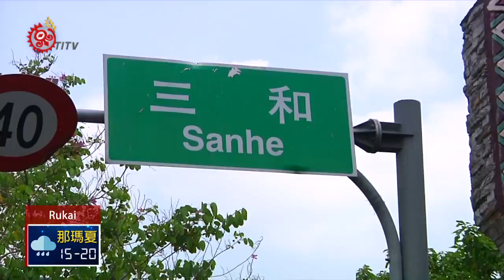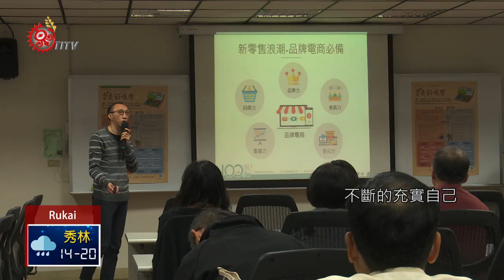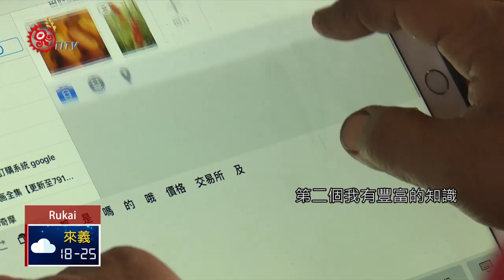開荒闢地創新機 有機果園結實纍纍 2020-04-24 Rukai IPCF-TITV 原文會 原視族語新聞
maqatispung nga sincucuaz cia han quma

吳永勝的番茄園傳出一曲曲已久的魯凱古調，永勝走進水果園之後，一邊攀折番茄的枝幹以及葉子，悅耳動聽的魯凱歌謠，響亮的嗓音傳遍農場。結實纍纍的小番茄，有紅色也有黃色，全都是吳永勝獨自打造經營的有機水果園。

三和村原為隘寮溪的溪谷，開發前是一片荒蕪的河川地。經過族人多年的開墾和耕耘，荒涼貧瘠的土地慢慢變成一畝畝良田。而大約在7、8年前浪漫不失務實精神的吳永勝，在自己的田裡開始經營有機木瓜園。

吳永勝一路走來，為了要落實有機水果品質，在他的工寮左方有一間是製作有機肥料的工作室，所有的配料比例都是吳永勝自己來調配的。

吳永勝施肥的方法有2種，一種是直接用固體的肥料撒在番茄底下的周圍，另外一種是用自製液肥來灑水，後面的做法很先進也很特別，以調配好的液肥比例，用適合的容器量，為水果做SPA，兩面葉子噴的面面俱到才行，這樣的噴法才能有效的抑止疫病蚜蟲的擴散。

為了培植有機優質的木瓜番茄水果，吳永勝除了自製液肥之外，他也曾經到過中興大學學習生物科技微生物昆蟲大環境要怎麼形成才能達到生態平衡，才能預防昆蟲找上水果。

吳永勝一開始是以種植木瓜為主，但是在幾年前為了提升自己的品質，前往中國大陸參觀有機培植法，很不幸那個月分遇上颱風季節，一大片的木瓜有機園整個垮掉了，不過那一場天然災害，反而點燃了吳永勝一股希望，不只看好木瓜一道曙光，更厲害的是天然災害中，當下轉換另外開闢有機番茄園。

為了提升有機水果商品，107年12月11日這一天吳永勝在高雄蓮潭會館，參與107年度電農培訓即輔導專案管理計畫，電商通路媒合會，不斷的充實自己，參與相關有機水果商品知識行銷領域，甚至打造電子商品網路行銷平台。

一盒盒有機番茄 ，是透由吳永勝不眠不休努力的成果。不僅創下了有機農產標章、吉園圃標章、台灣優良農產品標章、產銷履歷認證標章等等，也生產最安全的有機木瓜番茄，更珍貴的是留下一片美麗的淨土生態樣性，吳永勝點點滴滴之歷程，寫下了人生美麗精彩的故事。